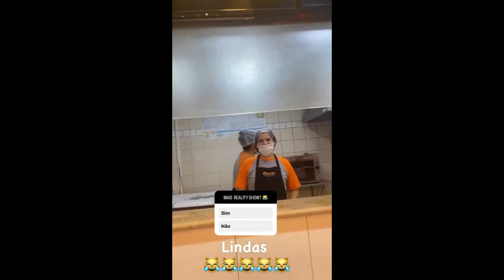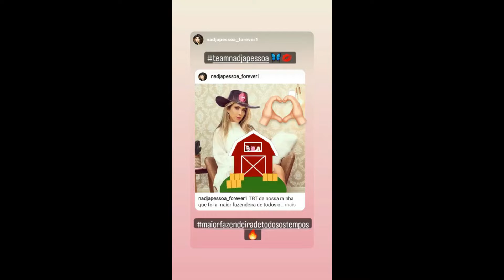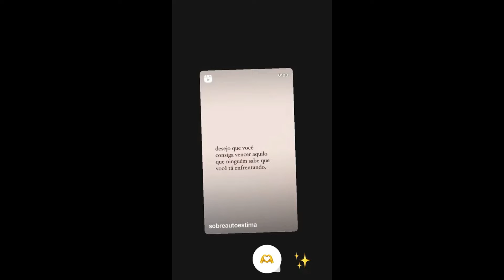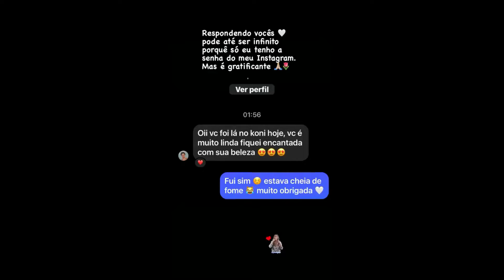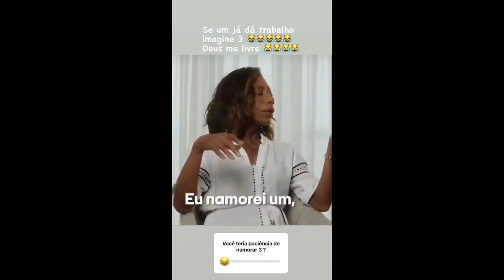STORIES DA NADJA PESSOA 14/09/2022